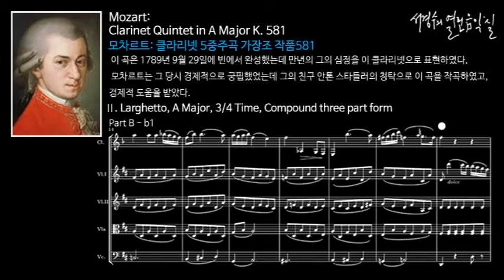Mozart: Clarinet Quintet in A Major K. 581- Ⅱ. Larghetto_Part A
모차르트: 클라리넷 5중주곡 가장조  작품581_제2악장, 파트 A
Clarinet Quintet in A Major K. 581

이 곡은 1789년 9월 29일에 빈에서 완성했는데 만년의 그의 심정을 이 클라리넷으로 표현하였다. 모차르트는 그 당시 경제적으로 궁핍했었는데 그의 친구 안톤 스타들러의 청탁으로 이 곡을 작곡하였다. 이 곡으로 그는 적지 않은 경제적 도움을 받았다는 것이다. 편성은 클라리넷, 제1, 2바이올린, 그리고 비올라와 첼로를 사용하였다.